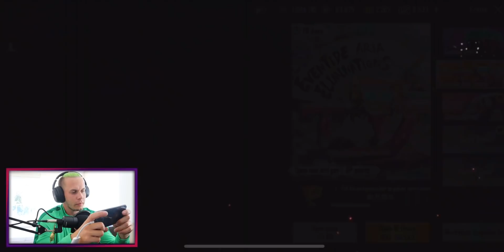ЭСТЕТИКА НОВОЙ ГРОЗЫ! | PUBG MOBILE